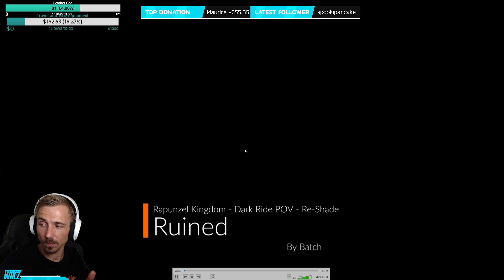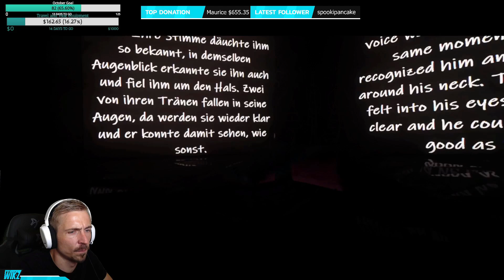PARK TOUR: RAPUNZEL KINGDOM PARK - Planet Coaster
Welcome to PARK TOUR! A recap of parks we tour on stream! These videos will be re-uploaded two or three times a month. But fairly edited.
If you want the full PARK TOUR, check out my Twitch!

Today's park is made by Batch.

Chapters:
00:00 Intro
00:30 Creator and story
01:56 PARK TOUR
12:15 The Guard (Queue+POV)
19:10 Rapunzel (Queue+POV)
25:41 PARK TOUR continues
30:00 Little Pollen (Queue+POV)
32:50 MORE PARK TOUR
34:19 Maximus & Flynn (Queues+POVs)
41:01 MORE PARK TOUR
43:20 Sandwurm (Queue+POV)
45:30 MORE PARK TOUR
47:40 Quietscheevte (Queue+POV)
50:16 PARK TOUR continues
1:08:00 GRIMM Dark ride (Queue+POV)
1:17:50 MORE PARK TOUR
1:25:01 Final words